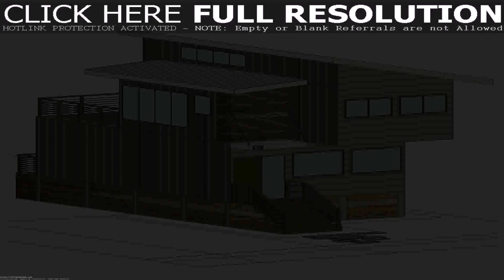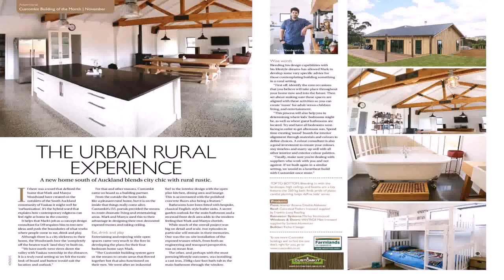House Plans Northland Nz (see description) (see description)